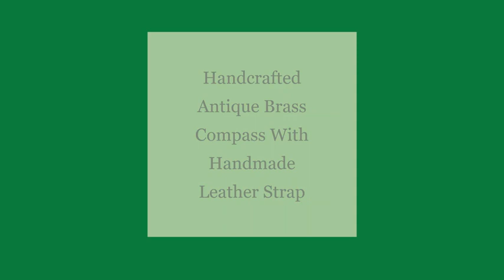collectiblesBuy Marine Steampunk Wrist Watch Sundial Compass with Leather Strap Band.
The sundial compass would be set to North, and the sundial would be adjusted on its hinge according to the season to indicate the time with remarkable accuracy.
Sundial, latitude finder, and compass, Beautiful steampunk time piece using only the sun, Sundial, latitude finder, and compass.